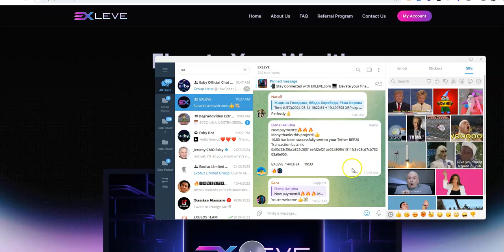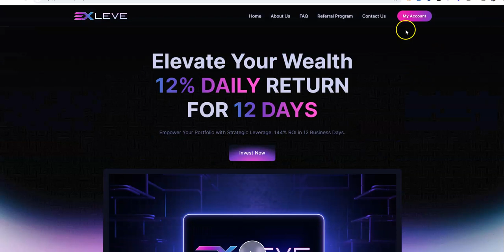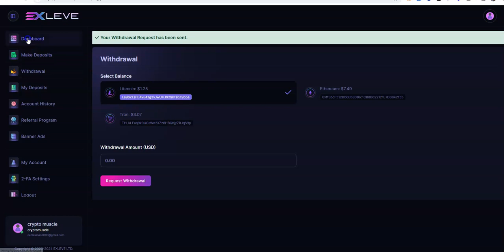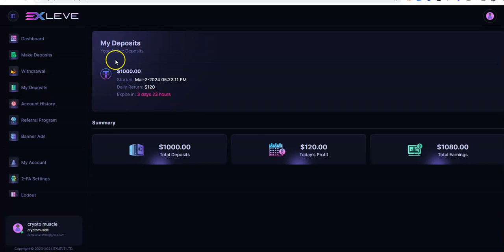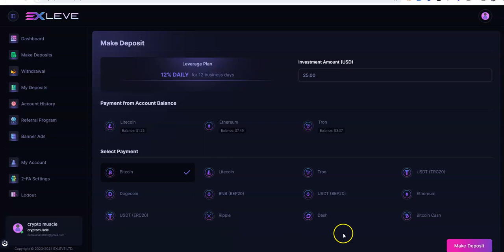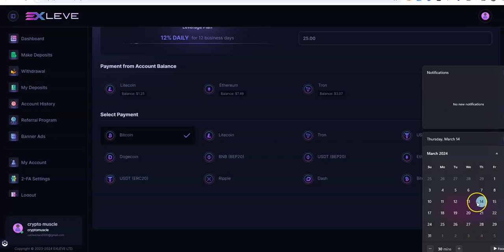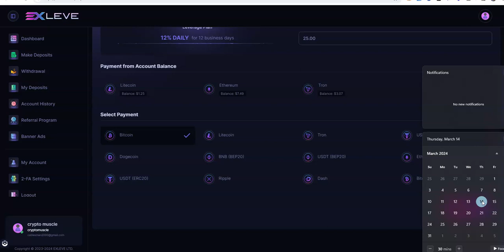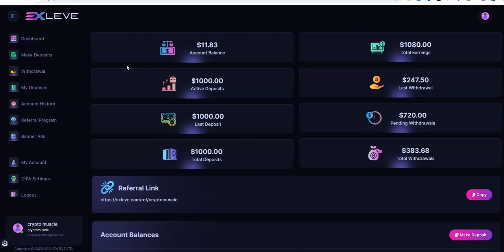EXLEVE - The Spirit of C12 Lives On - Earn 12% Daily for 12 Business Days - Still Booming - Lets GO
Episode 5579

Mid-level Platforms

Others